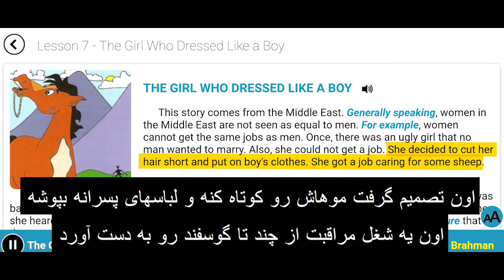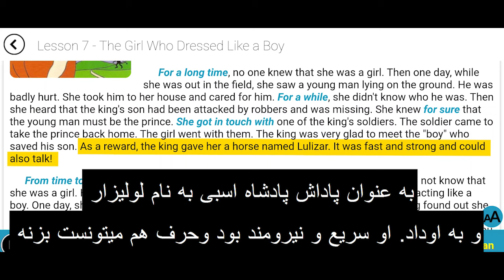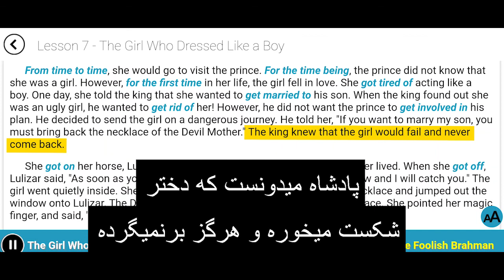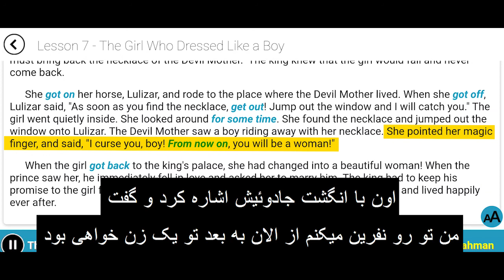آموزش زبان انگلیسی | کتاب Illustrated Everyday Idioms with Stories, Book 1